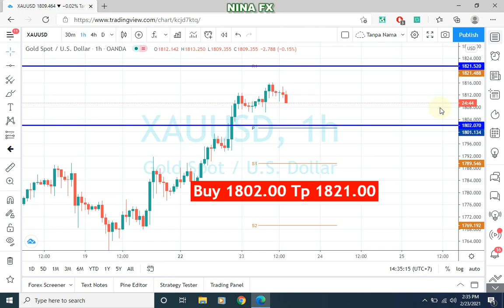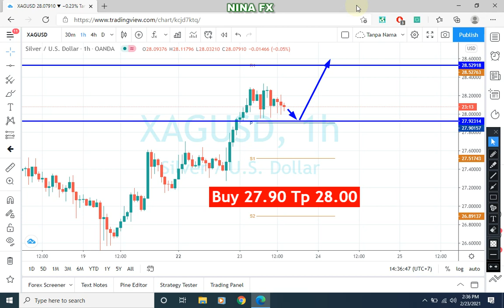BULLISH ! Gold and Silver Analysis Intraday for Tuesday February 22, 2021 by Nina Fx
1:10 Gold Intraday Analysis
3:03 Silver Intraday Analysis
for this day.